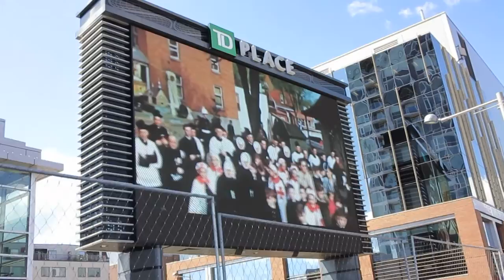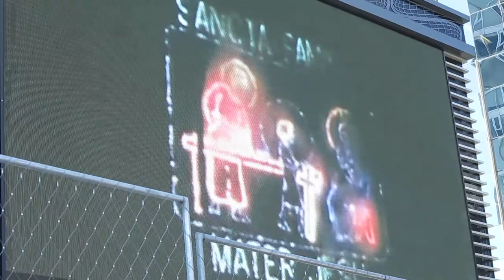3 Remembering 1947 MVI 0069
Seventy-two years after the 1947 Marian Congress in Ottawa, pilgrims will gather at TD Place Stadium in Lansdowne on August 22 to participate in Canada’s 1st Rosary Bowl. Archbishop Terrence Prendergast of Ottawa and Bishop Pierre-Olivier Tremblay of Trois-Rivières, rector of Canada’s national Marian Shrine will address the Pilgrims. The Queenship of Mary sisters and the Corpus Christi Catholic School Rosary Club will lead the praying of the Rosary.